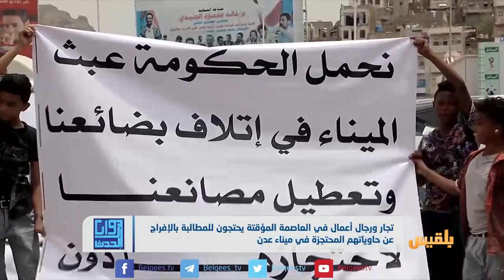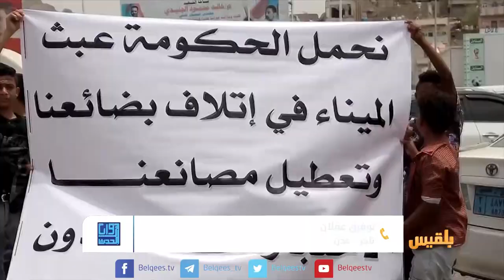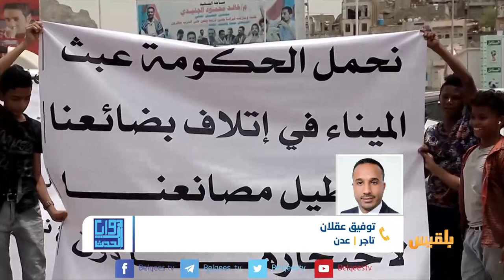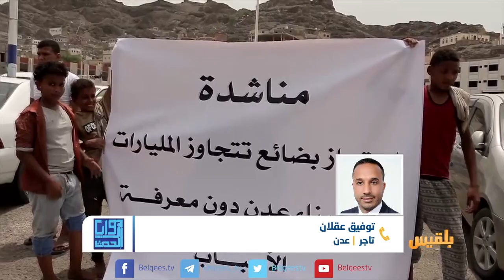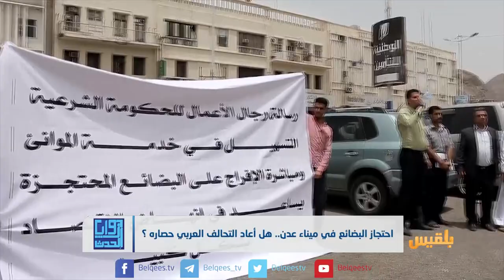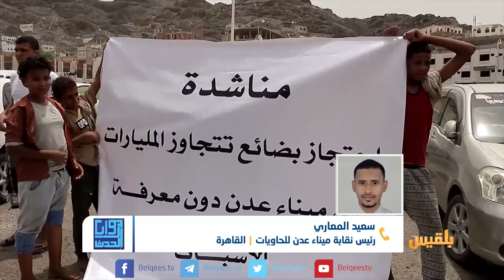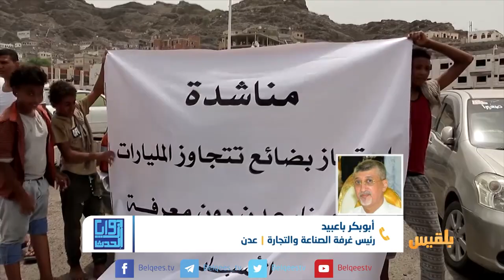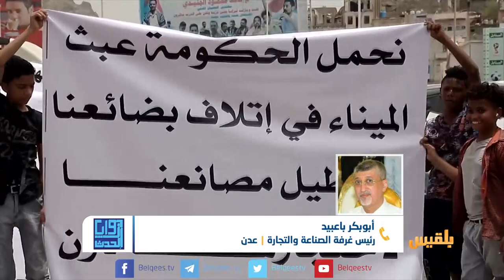زوايا الحدث |احتجاز البضائع في ميناء عدن.. هل أعاد التحالف_العربي حصاره ؟ | تقديم: شادي نجيب